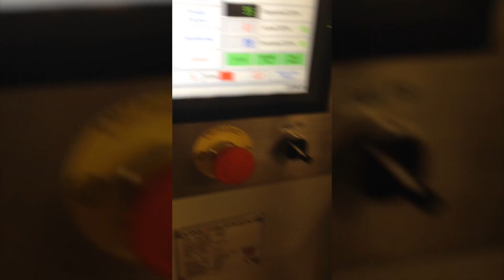LE200 Twin VFFS Bagger from Line Equipment filling bags for KP Snacks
This Left Right Twin LE200 VFFS packaging machine is filling KP Snacks products into bags at up to 90 bags per minute on each side.

The machine is fully optimised for snacks which is why we called it "The Snack Attack" machine.

Our machines can fill a variety of bag styles, pillow (vertical and horizontal), quad seal (vertical and horizontal), block bottom, 3 side seal (vertical and horizontal) and the popular Doy style.
You can also specify a reclosable zip. The different models of machines relate to the bag sizes that can be produced. Each machine is then optimised to suit your particular product, including options such as gas flushing, dust extraction, metal detection, cloud control, anti-static eliminators, zip applicators.

We also provide a range of related production line machinery including weighers and scales, elevator and take off conveyors. We work with you to ensure we can provide a complete process line for reliable packaging.

 As with all Line Equipment VFFS and HFFS packaging machines it is UK Designed, UK Built and Working Worldwide™

You are welcome to visit our factory in Nottingham for machine demonstrations.